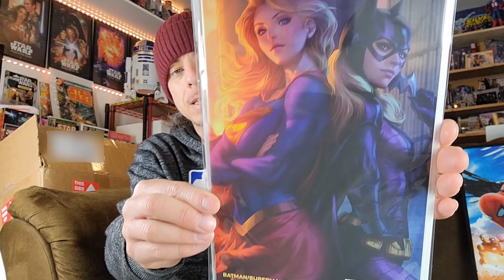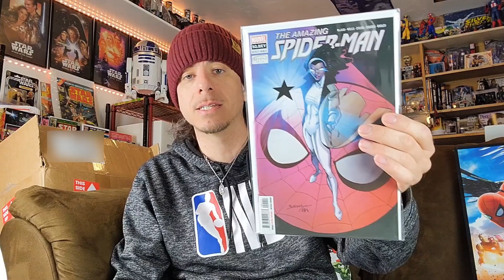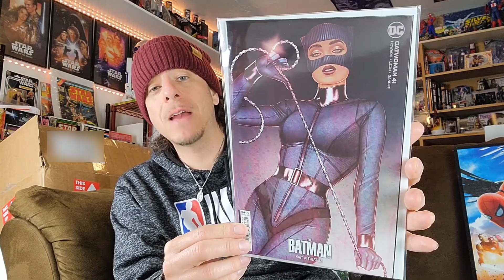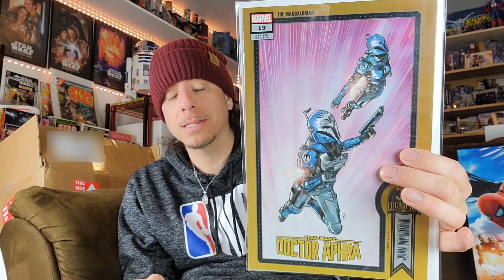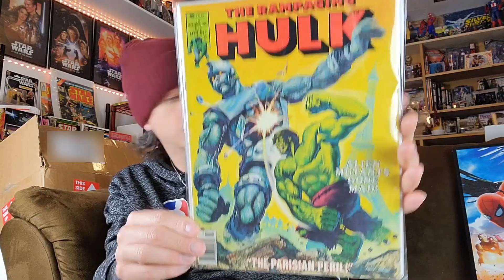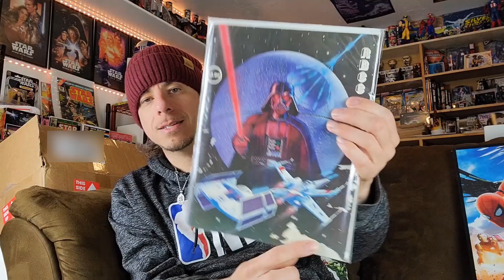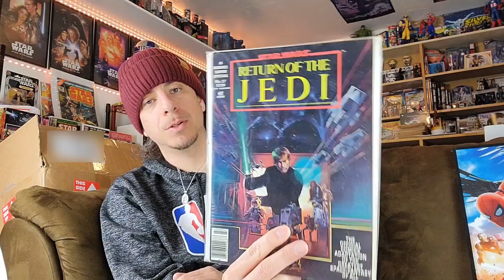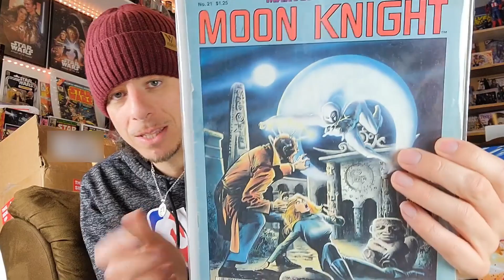I Scored Some Vintage Comic Mags! Plus: Keys, NCBD Unboxing, & Hot Variants!